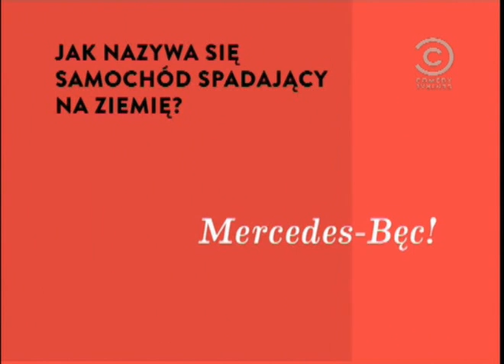New Look Comedy Central Polska (and Family) - 21.02.2011